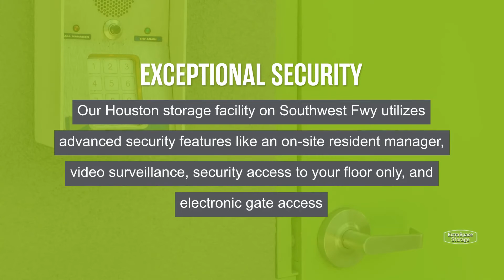Storage Units in Houston, TX on Southwest Fwy | Extra Space Storage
Looking for convenient, secure storage near Boulevard Oaks, Greenway/Upper Kirby, Montrose, Hyde Park, River Oaks, Midtown, Southampton, Museum District, and West University Place? Extra Space Storage is located near Morningside Dr and Greenbriar Dr in Houston,TX and offers a wide range of storage options to meet your needs.

Indoor, first-floor,  and drive-up access storage units security features including an on-site resident manager, video surveillance, security access to your floor only, and electronic gate access, climate-controlled storage , indoor and outdoor storage for all types of vehicles, including car, motorcycle, boat, and RV storage.

If you're looking for a clean, well-maintained storage facility with a friendly, professional team ready to help you, you've come to the right place. Reserve your storage unit today at Extra Space Storage on 2222 Southwest Fwy